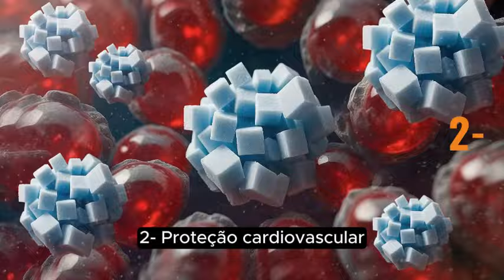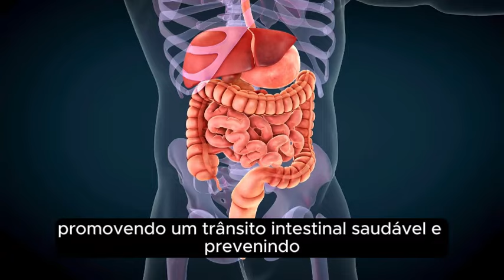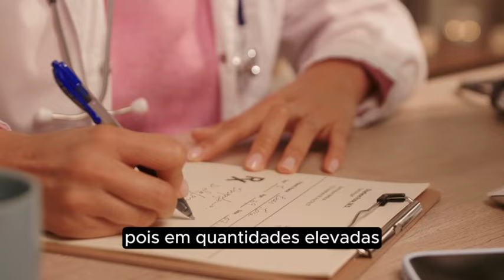Quais os Benefícios da Amora?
A amora é uma planta medicinal rica em nutrientes, que traz benefícios tanto em suas frutas quanto em suas folhas. A fruta é conhecida por ser uma excelente fonte de antioxidantes, como vitamina C, resveratrol e antocianinas, que ajudam a combater os radicais livres, promovendo a saúde da pele e retardando o envelhecimento celular.

As folhas de amora, por sua vez, possuem propriedades anti-inflamatórias e podem atuar como aliadas no alívio dos sintomas da menopausa, especialmente no controle das ondas de calor, graças à presença de fitoestrogênios.